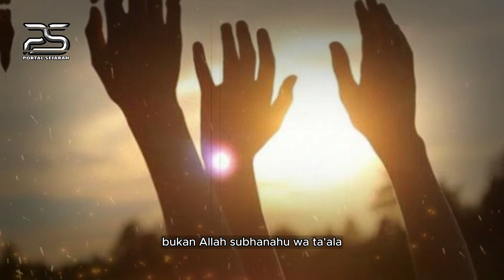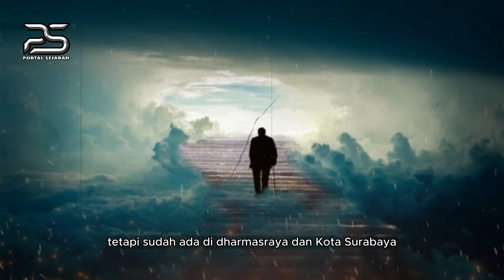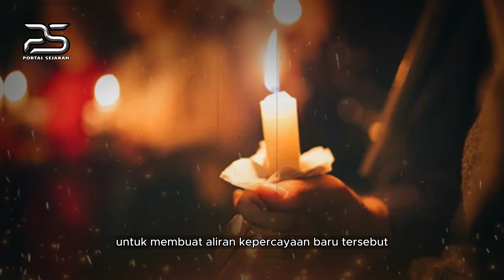SHALAT 5 WAKTU TIDAK WAJIB❗❗ INILAH ALIRAN AGAMA BARU DI INDONESIA YANG BIKIN GEMPAR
SHALAT 5 WAKTU TIDAK WAJIB❗❗ ALIRAN AGAMA BARU DI INDONESIA YANG BIKIN GEMPAR DAN DIKLAIM SESAT

3 aliran sesat,
agama baru,
kd indonesia,
agama baru masuk indonesia,
agama baru google,
nu jakarta,
indonesia sekuler,
5 agama,
5 agama di indonesia,
60 agama baru di indonesia,
7 agama di indonesia,
7 agama mirip islam,
7 agama yg mirip islam,